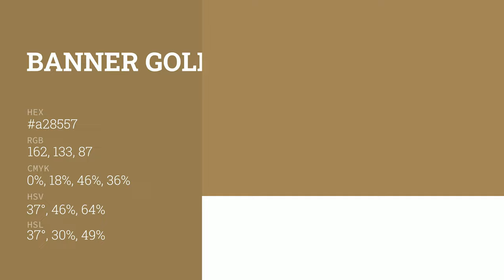Banner Gold color a28557 hex color - Brown color - Cool color a28557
What color is Banner Gold ? a28557 hex color - Brown color - Cool color a28557

Hex a28557 Color Code is also known as Banner Gold color.